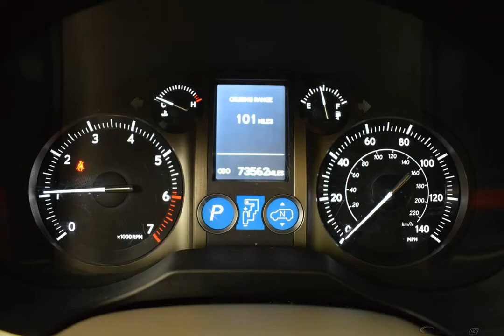2012 Gold Lexus GX 460 Sport Utility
Used 2012 Gold Lexus GX 460 Sport Utility Premium Black